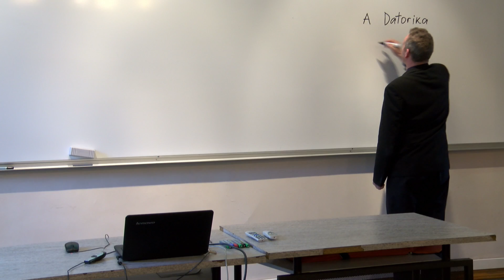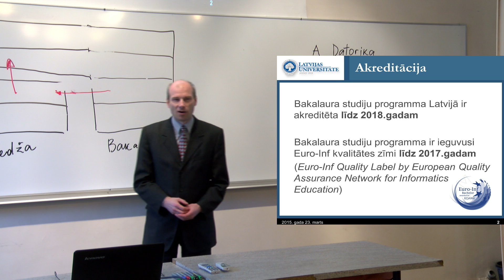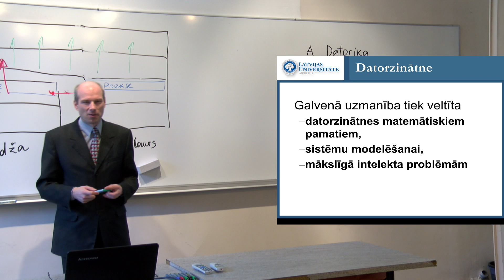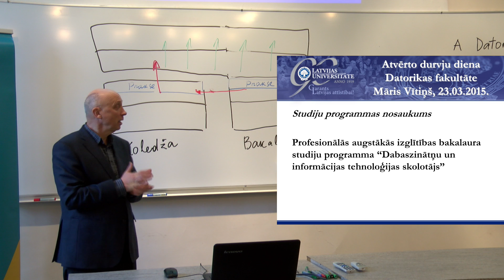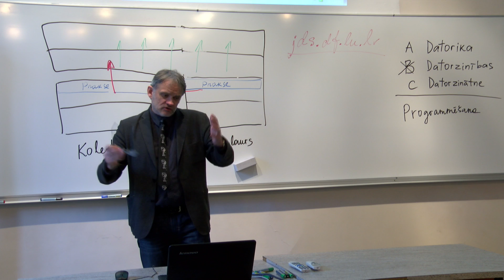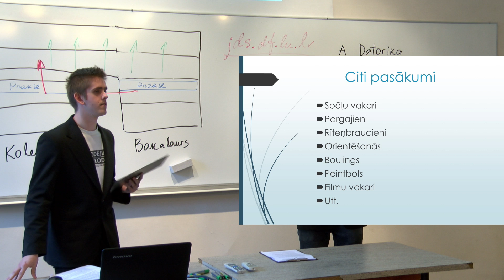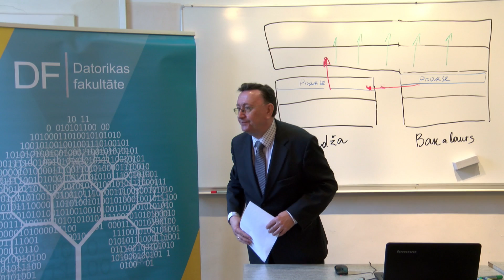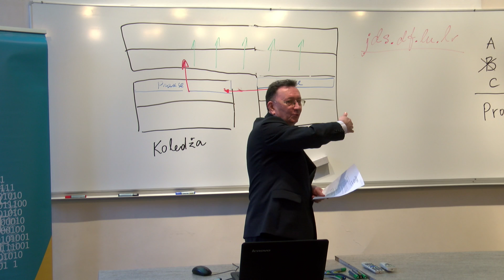Datorikas fakultātes atvērto durvju diena 23.03.2015.